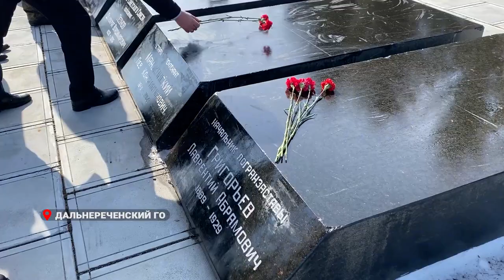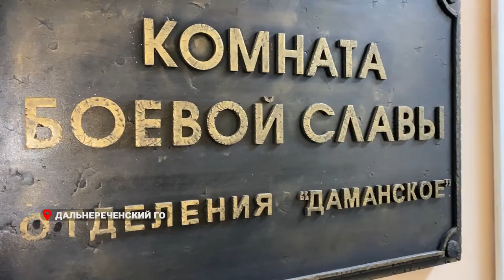Память участников Даманских событий почтили в Приморье.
54 года назад на острове Даманском разгорелся самый крупный в современной истории вооруженный конфликт между Россией и Китаем. В боевых действиях при исполнении служебного долга пали 58 советских воинов-пограничников. Так, почтить память героев-даманцев к мемориалу в Дальнереченске пришли губернатор Приморья Олег Кожемяко, военнослужащие, ветераны, родные погибших, священнослужители, местные жители.